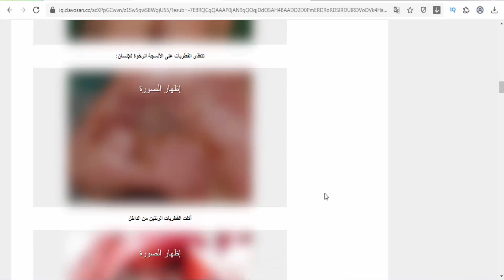Clavosan Iraq - for healthy skin around feet and hands nails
Clavosan cream is an effective remedy for healthy skin around feet and hands nails. Active ingredients: Eucalyptus Oil, Salicylic Acid and Tea Tree Oil. Mode of application: apply after cleansing a small amount of cream around the feet and hands nails. Massage onto the skin for 30 seconds. For best results use twice a day.